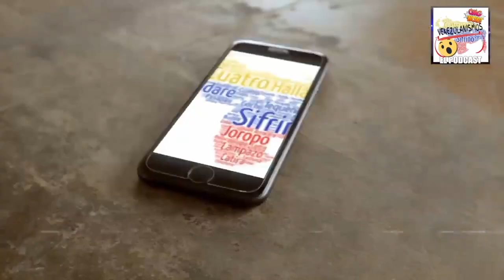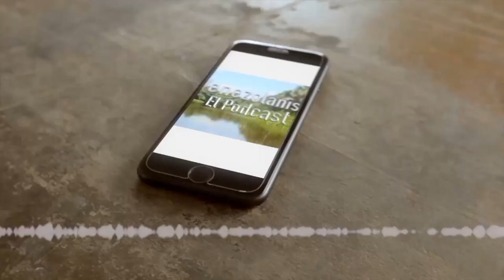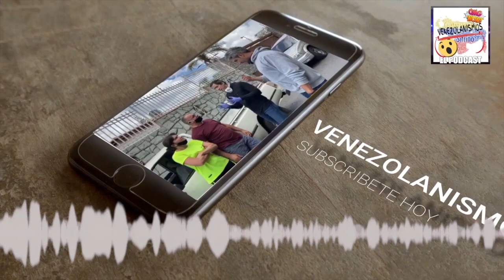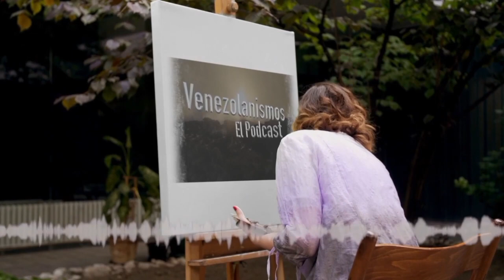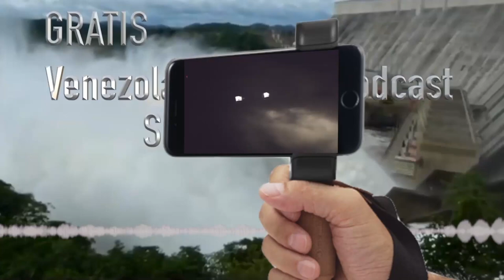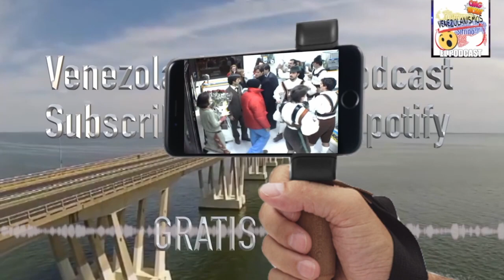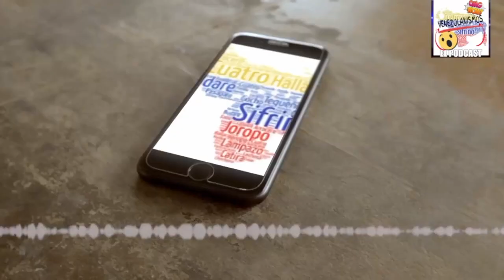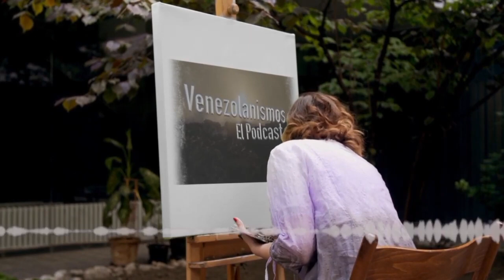El Mejor Bernardo Jurado hoy en Venezolanismos. El Podcast de Venezuela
El Capitan de la oratoria Bernardo Jurado de Venezuela hoy en nuestro podcast - Muchas gracias por escucharnos y ver los videos de Venezolanismos El podcast de Venezuela. Bocaranda, si necesitas algún comercial, escríbenos. Bienvenidos a Venezolanismos El Podcast de Venezuela